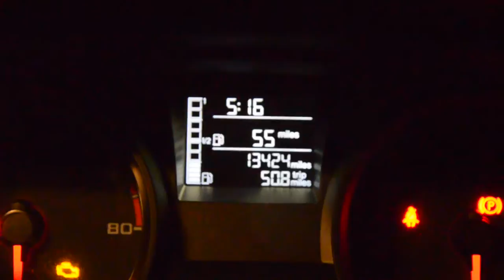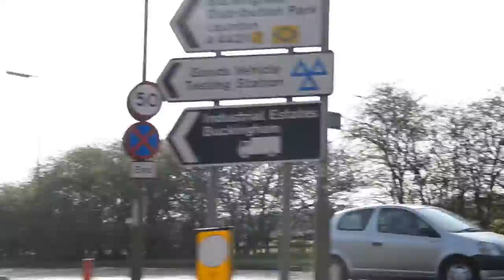V8UK Full Power Launch 2016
What started off as a Vlog, Soon stopped and just turned into a short recap of the day.